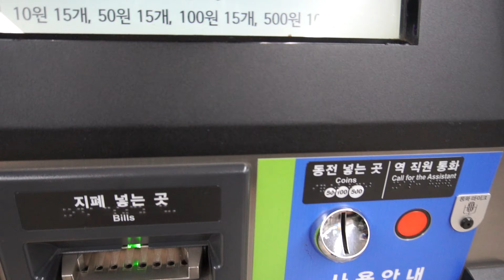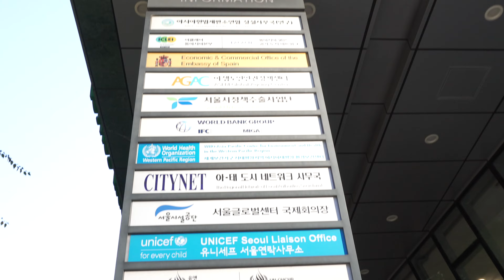Finally guys maile 1 year ko visa paay / la badhai x 😃